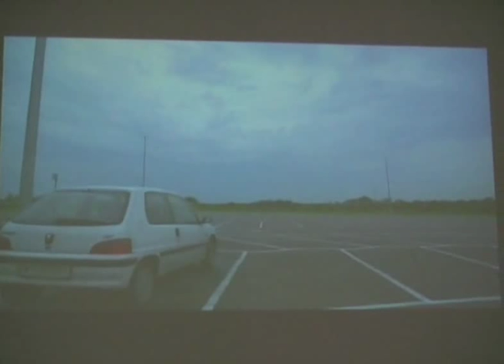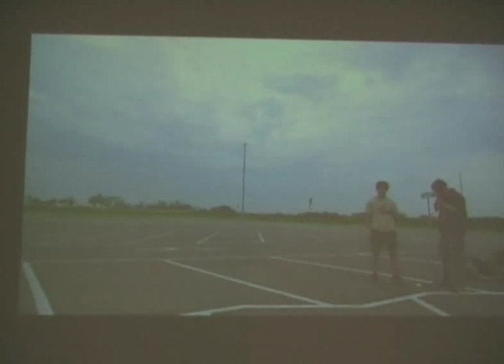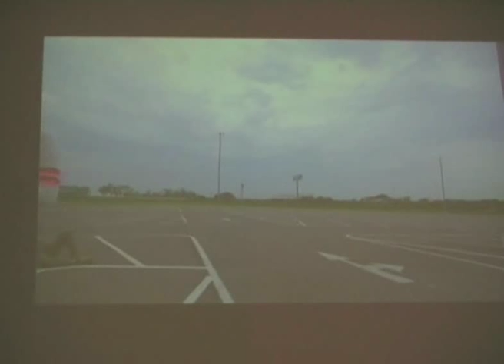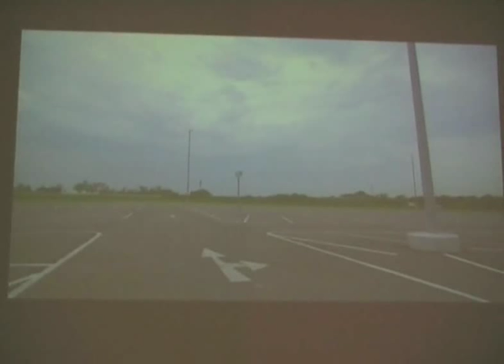Muntean & Rosenblum, Disco (2005) and To die for (2002)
Two videos of Muntean - Resenblum, Disco (2005) and To die for (2002), from a exhibition in Mücsarnok Budapest (Hungary) in 2006.